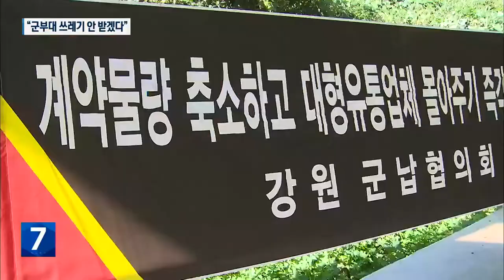군납 경쟁입찰 갈등 격화…군부대 쓰레기 반출 저지 시위 / KBS 2022.09.21.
[앵커]

 국방부가 군부대 식자재 납품 방식을 기존 수의계약에서 경쟁입찰로 전환하면서 군납 농민들의 반발이 확산되고 있습니다.

 오늘(21일) 화천에선 군부대가 지역에서 쓰레기 처리하는 것을 막기 위한 군납농민들의 시위가 벌어졌습니다.

 이청초 기자가 다녀왔습니다.

 [리포트]

 ["군납농가 책임진다!"]

 화천군청 주차장에서 지역의 군납농민들이 시위를 벌이고 있습니다.

 군납 경쟁 입찰 철회와 현행 수의계약 유지를 요구합니다.

 소형 트럭도 20대 넘게 동원됐습니다.

 [김상호/화천군납비상대책위원장 : "수의계약에 대한 얘기도 지금 나오고 있지 않습니다. 그런 부분에 대해서 저희 농민들은 군납에 생존권이 달려있기 때문에 이 투쟁을 하게 됐습니다."]

 군청에서 나와 가두시위를 이어갑니다.

 목적지는 화천군폐기물처리장입니다.

 화천지역 폐기물처리장으로 가는 길목입니다.

 이곳에는 군납 농산물 수의계약 축소를 비판하는 내용의 현수막이 곳곳에 내걸려있습니다.

 폐기물처리장 앞 도로의 차선 하나는 시위대로 막혔습니다.

 군부대의 쓰레기 처리 차량을 막기 위해섭니다.

 군인들이 지역 농산물은 안 먹으면서, 지역에 쓰레기만 버린다고 비판합니다.

 ["정책 개선, 잘 좀 해라! 잘 좀 해라! 잘 좀 해라!"]

 국방부가 올해 군납 식자재 수의계약 물량을 지난해보다 30% 줄이면서, 농민 피해가  이미 가시화했다고 주장합니다.

 2025년 100% 경쟁입찰로 전환되면, 대자본의 저가 공략에 농민들이 버텨낼 방도가 없다는 겁니다.

 [김명규/화천농협 조합장 : "지금 당장 무, 배추를 심어서 군부대 납품할 김장김치가 들어가야 되는데, 그 물량이 전체적으로 다 빠졌습니다. 빠진 걸로 인해서 농가들은 그 밭에다 심을 게 하나도 없습니다."]

 이번엔 화천의 군부대가 시위대와의 충돌을 피하기 위해 쓰레기 반출을 일시 중단하면서, 농민들과의 물리적 충돌은 없었습니다.

 하지만, 국방부가 농산물경쟁입찰 방침을 고수하고 있어 갈등의 불씨는 그대로 남아 있습니다.